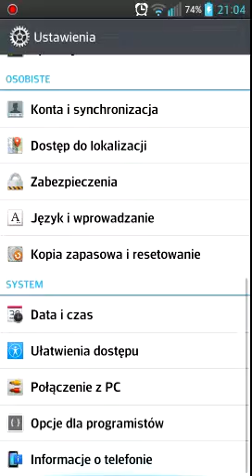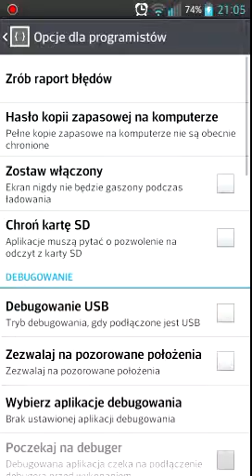Tajemnice androida #2 - Bądź programistą